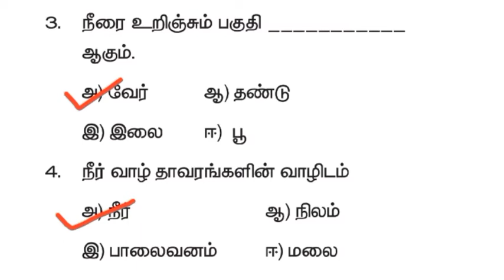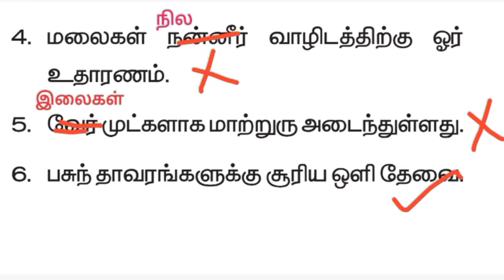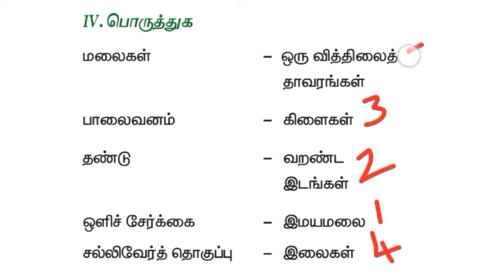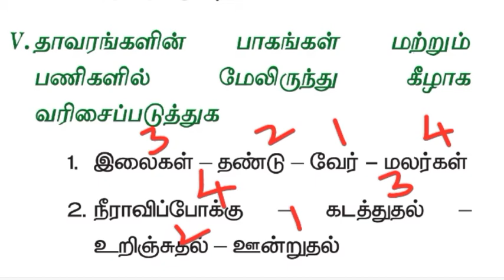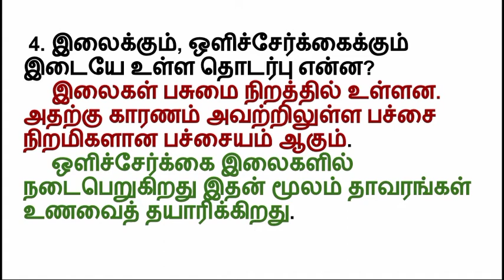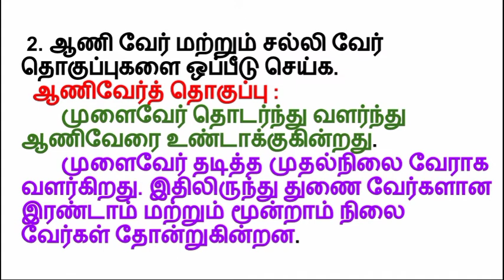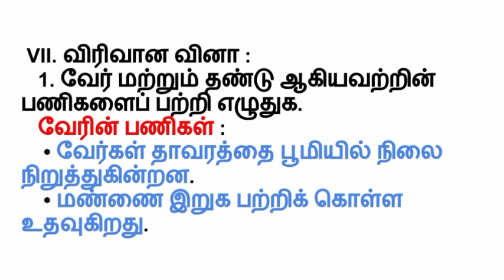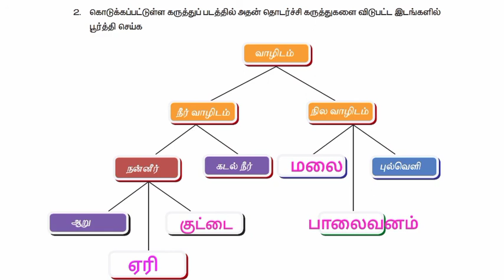6th Science Term1 Unit4 The Living World Of Plants தாவரங்கள் வாழும் உலகம் Book Back Answers TM 2019